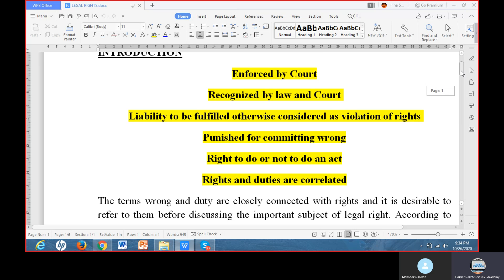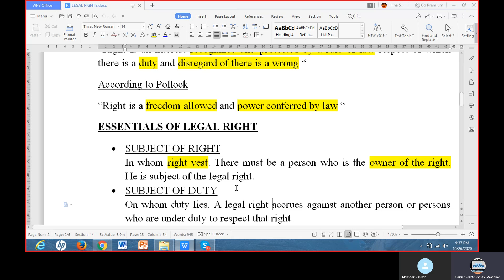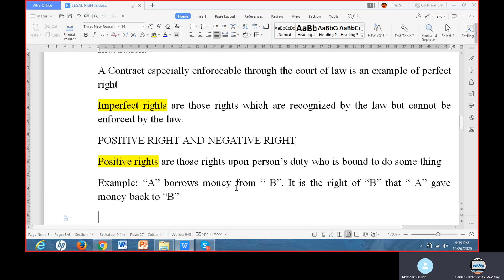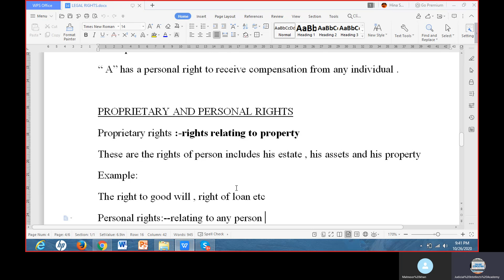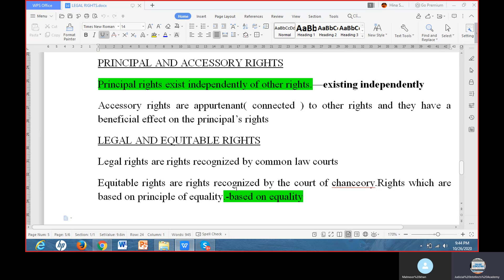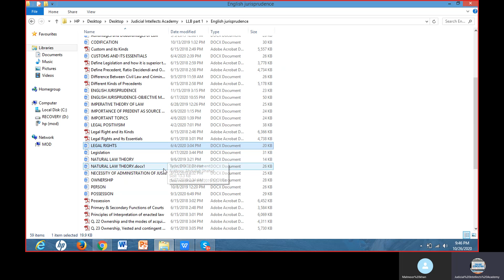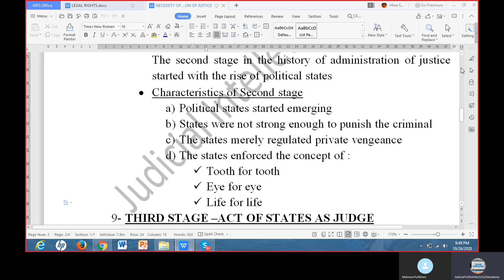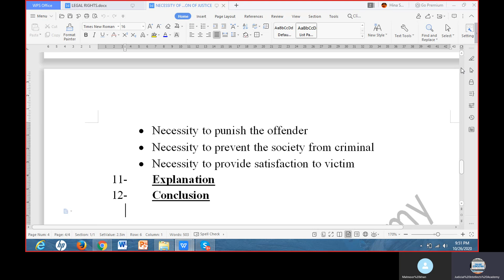Legal Rights and its Kinds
LLB Part 1 PU/BZU
All Law Programs Preparation
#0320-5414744